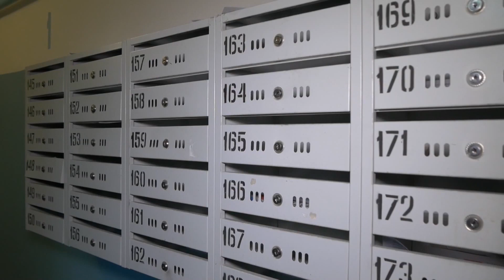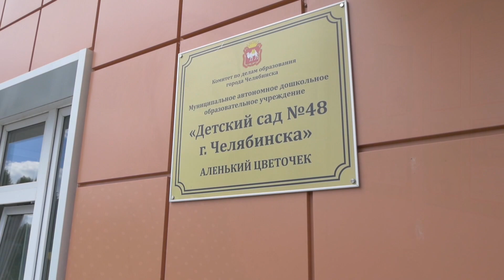В Челябинске мать выбросила двоих детей с 6-го этажа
Трагедия произошла в обычном многоквартирном доме. Семья не стояла на учете в ПНД или органах опеки, хотя супруг погибшей был судим за причинение тяжкого вреда здоровью. Он работал сварщиком, а женщина – сотрудницей детского сада, куда ходил ее младший сын.
Видео: Rutply